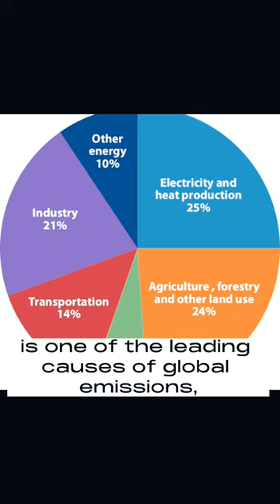Nathalie Kelley - Local Futures Planet Local Summit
A celebration of the worldwide localisation movement. Connect with like-minded people from five continents over a clear vision to change the world in Bristol - 29th September - 1st October 2023.